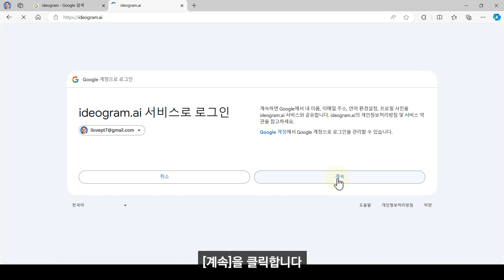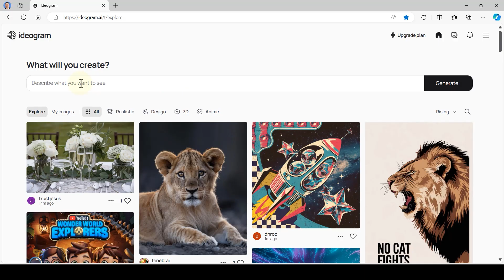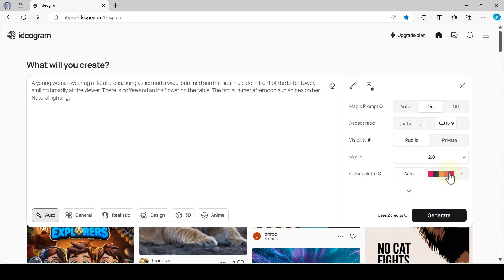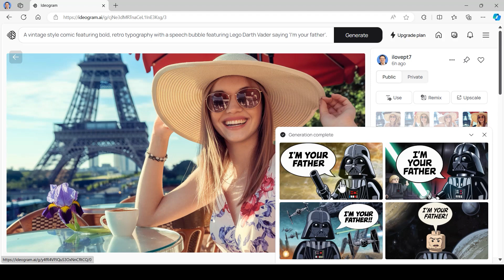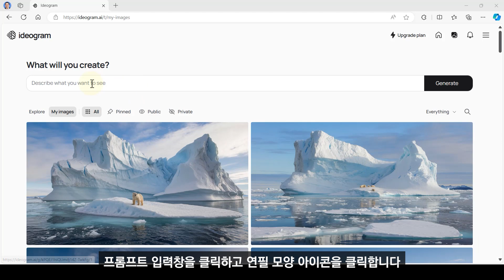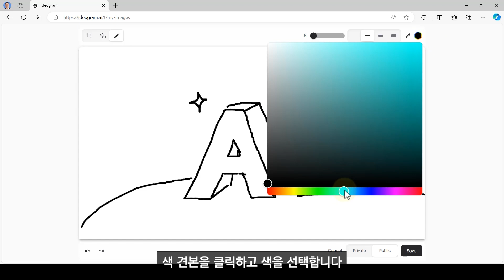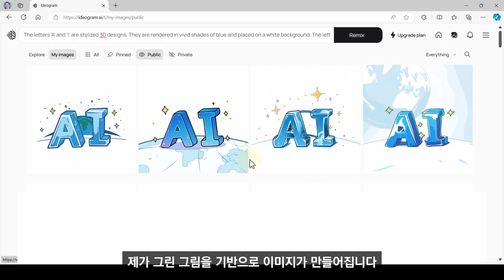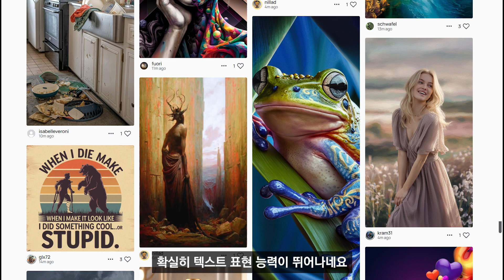이디오그램 2.0으로 간단히 이미지를 만드는 방법을 소개하는 튜토리얼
'미드저니 킬러'로 기대를 받았던 새로운 무료 이미지 생성 AI인 '이디오그램 2.0'이 출시되었습니다. 사용 방법을 소개합니다.

[목차]
00:00 오프닝
00:20 무료 사용자 가입하기
01:21 이디오그램 2.0에서 이미지 생성하기
03:32 텍스트가 있는 이미지 만들기
04:40 대충 그린 그림을 기반으로 이미지 만들기
06:52 클로징